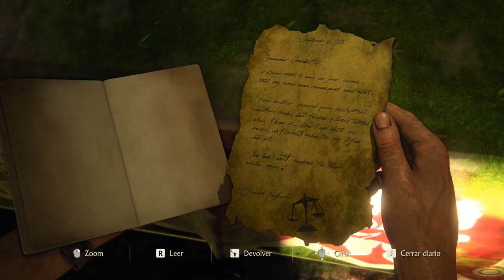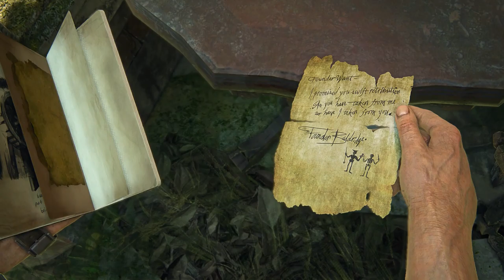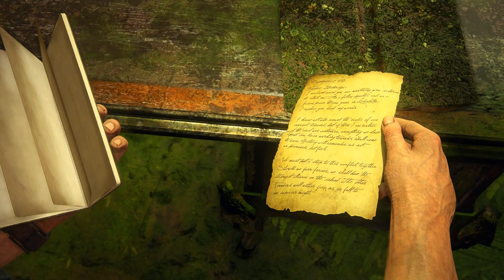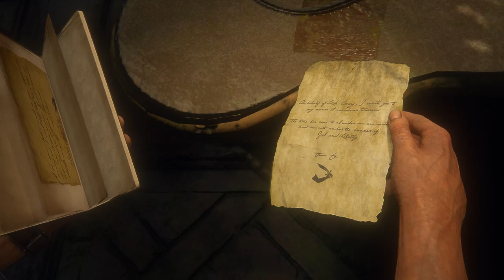7 UNCHARTED Legacy of Thieves Collection 2022 Descenso